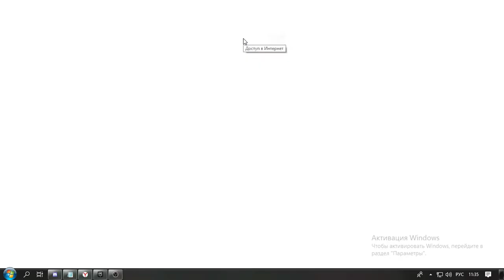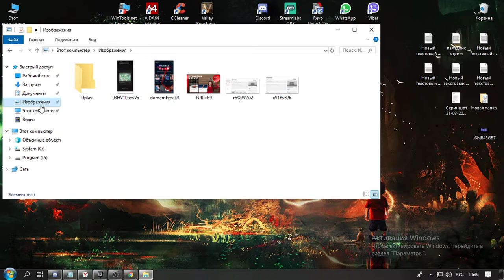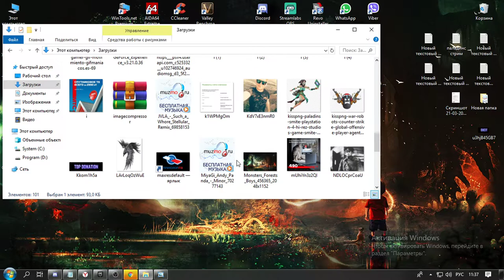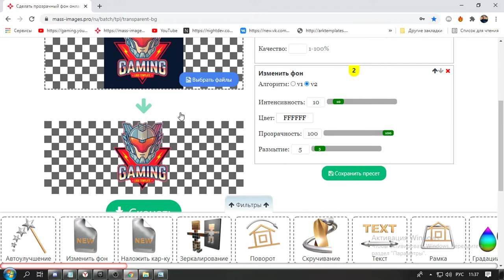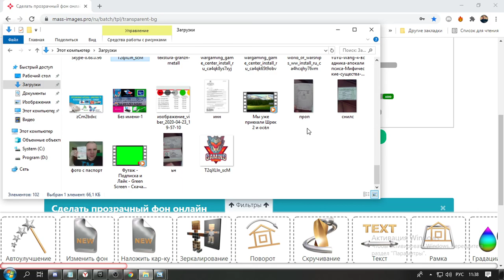🌟🌟Как сделать картинку GIF онлайн БЕЗ Фотошопа (Прозрачный фон)ЗА 1 клик!!!✅✅✅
💰Пожертвование на развития канала  :WebMoney  R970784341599